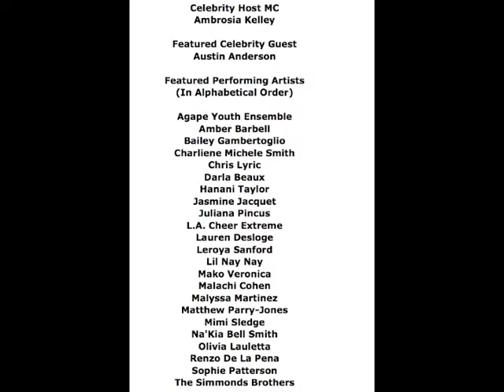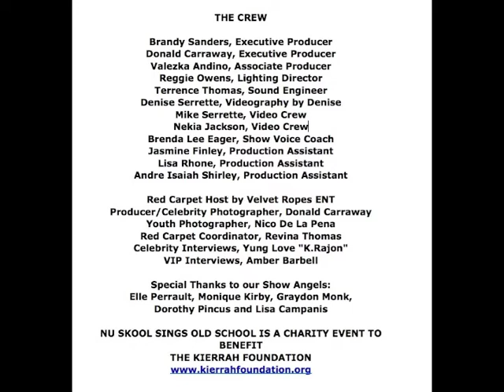Matthew Parry Jones - Nu Skool Sings Old School